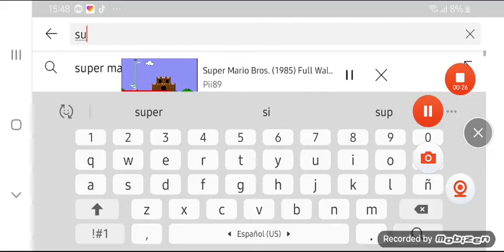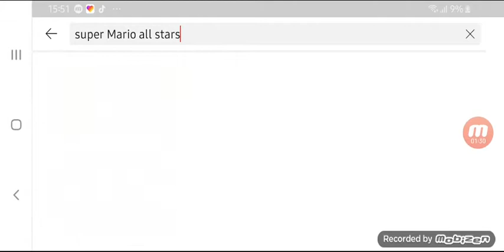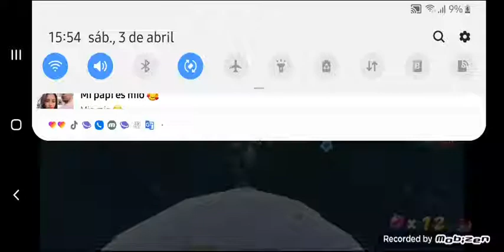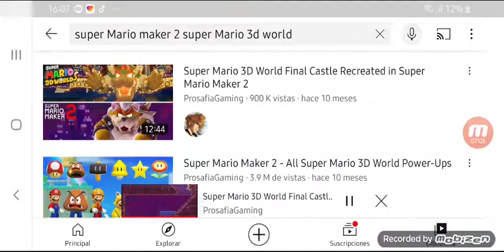Evolution of Fire Mario Gameplay